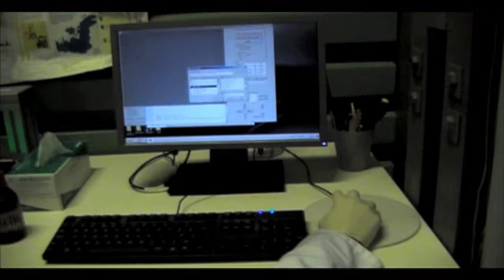Scanning with the TASLImage analysis system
Demonstration of how the TASLImage dosimetry system operates. A tray of plastics is scanned automatically and analysed on the fly.